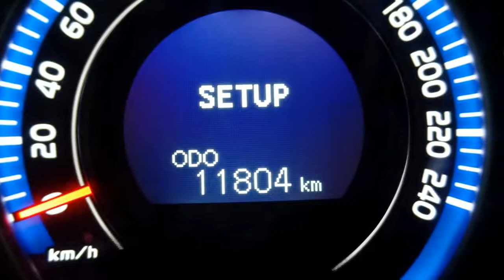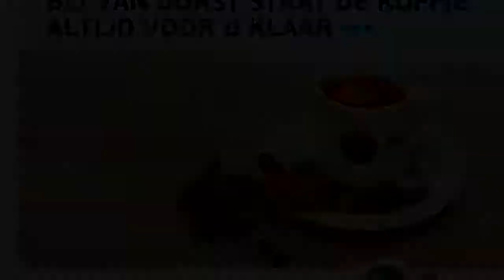Toyota Auris 5-drs 1.8 Hybrid Executive Business Navi, Climate control, Bluetooth